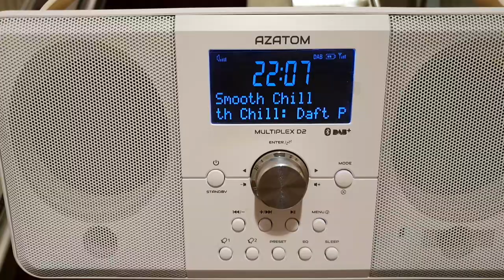Smooth Chill now on D1 National multiplex at 32kbps DAB+ - 8th April 2020